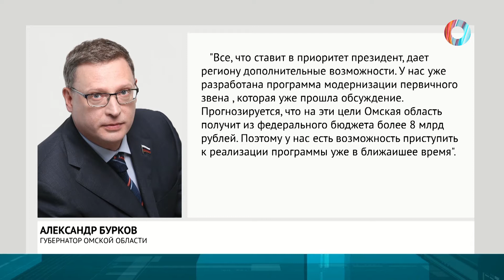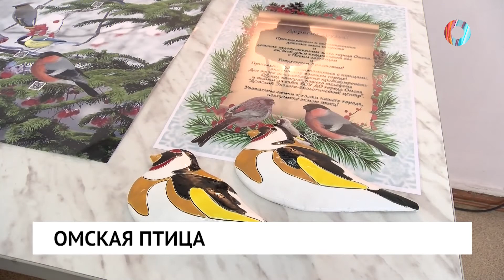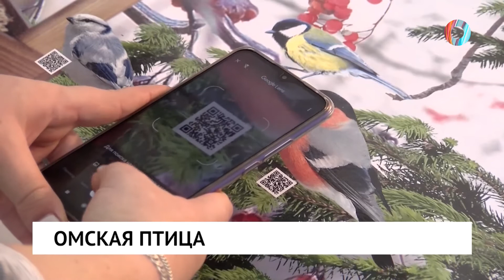Новости «Омск-ТВ» от 18.12.2020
"СКРОМНЫЙ ПОДАРОК"
Для детей и не только. Какой новогодний подарок подготовил россиянам президент страны?

РАЗДЕЛЯЙ И... ВЫБРАСЫВАЙ
Замкнутый цикл. Почему для перехода на раздельный сбор мусора России понадобится 10 лет?

СТРОГАЯ ГРАНИЦА
 Добро пожаловать за границу. Когда в Омске откроют международное авиасообщение?

ПОЛУЧИТЕ, УЛЫБНИТЕСЬ...
 Вместо корпоративов ... цитрусы. Почему новогоднее настроение в Омске оранжевого цвета?